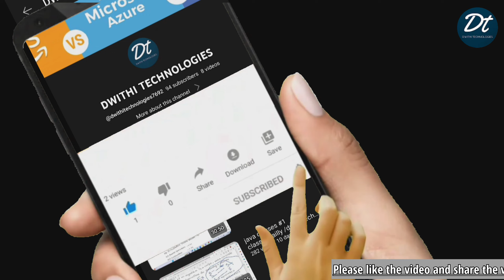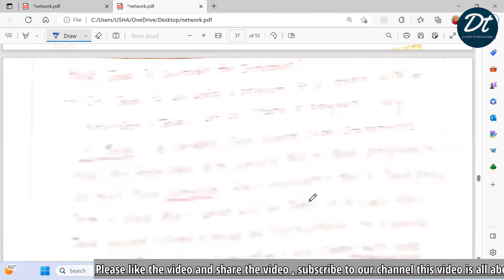Why is java suitable for internet||Class-5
We are Starting Azure New Batch on 20/04/2023 (Thursday)and this batch is a Package of Azure Admin + Azure DevOps + Powershell + Docker and Kubernetes. Completely Job Oriented Program by REAL TIME EXPERT. The course Duration is 4 Months with Classes, Interview Preparation, Resume Preparation, and Mock Interviews. Only 9,999 is the charge, please watch the Demo Class with the given link and Can Join With us; we are also starting our AWS batches soon.

phone numbers list: 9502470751, 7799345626, 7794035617.

ADDRESS:  4th Floor, Rd Number 3, opposite: Medi Store Care, Kukatpally Housing Board Colony, Kukatpally, Hyderabad, Telangana 500085.